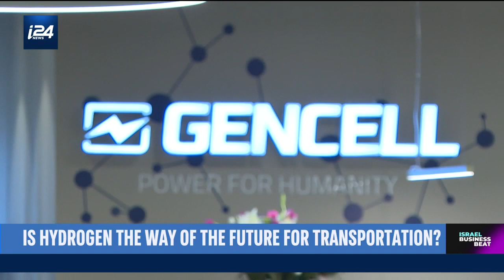Is hydrogen the solution to future clean energy? GenCell thinks so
Will hydrogen-powered cars change the face of clean transportation?

Israeli startup GenCell thinks the element has the potential to one day power not only our cars but even our homes